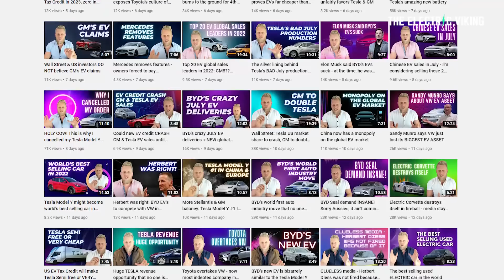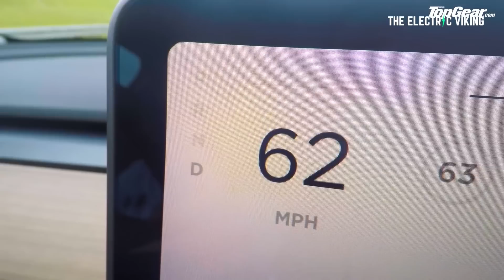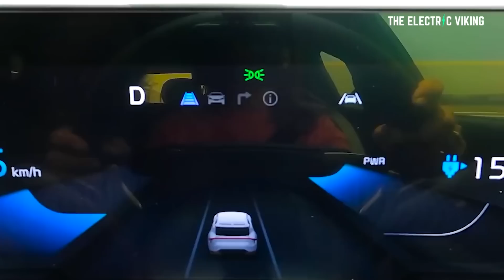Union of Concerned Scientists weigh in on EVs VS ICE